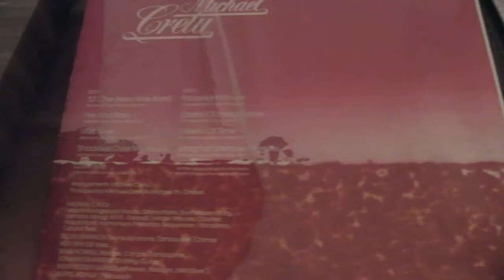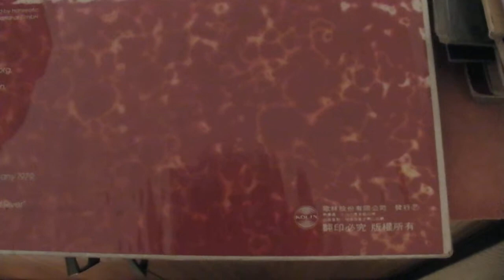Moonlight flower by Michael Cretu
The real Rock & Roll album~Ha